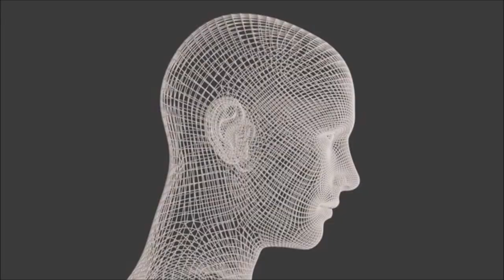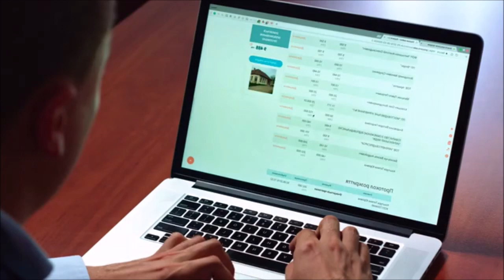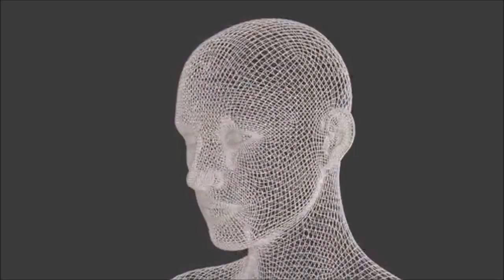Maribel Guardia se presenta en el programa “Hoy” mostrando su PELONA: “sí, estoy calva”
Decidió abrir su corazón y su cuero cabelludo